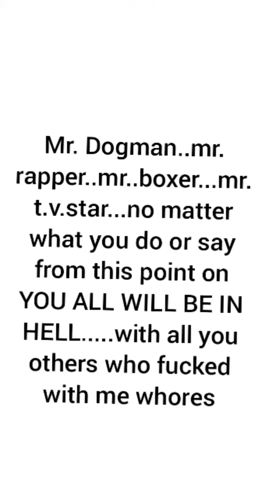ride the nuts 1 more time...you chasing me I don't give a fuck about anyone of you HeLL dwellers